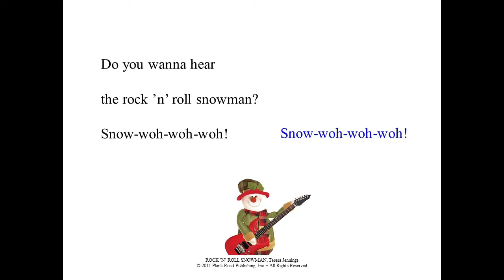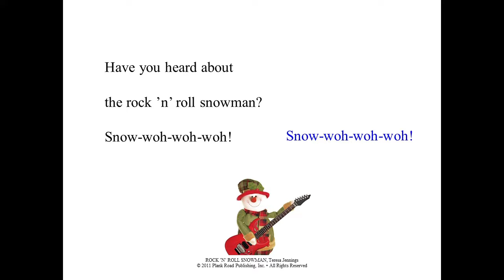Rock 'n' Roll Snowman (with vocals)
By Teresa Jennings
Music K-8
For Classroom Practice